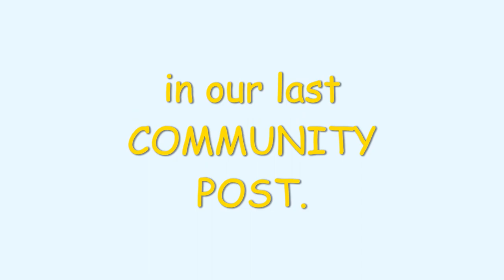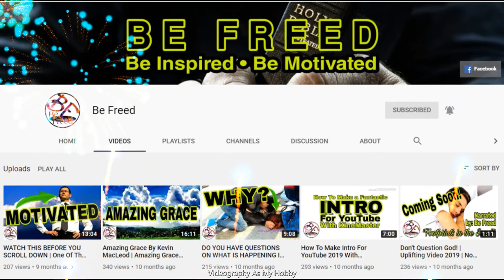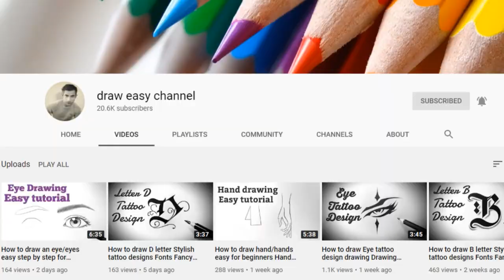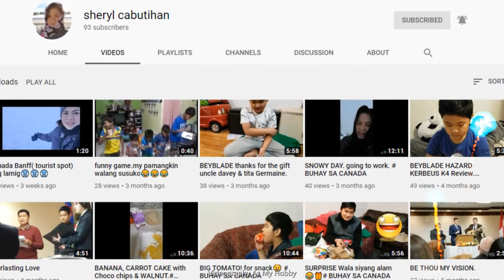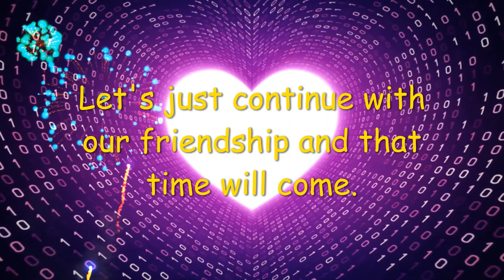HOW TO GAIN MORE SUBSCRIBERS ON YOUTUBE? | TOP COMMENTERS SHOUT-OUT | CREATED WITH WINDOWS 10 | VAMH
"SHOUT OUT VIDEO TO OUR TOP COMMENTERS Edition One". Channel Links down below and they are featured in our channel tab as well. Thanks a lot!

Thanks also to those who participated in our last "Community Post".

"Happy Beat" (Windows Video Editor)
"Come With Me" (Windows Video Editor)